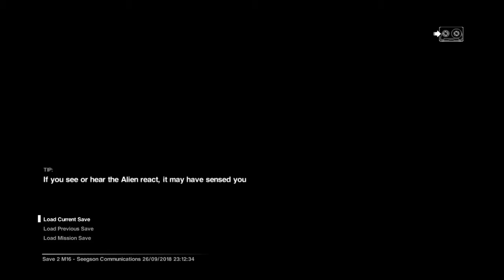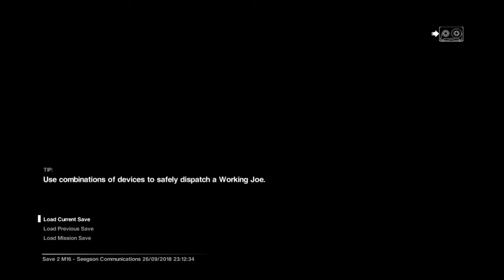Alien: Isolation™ part 45